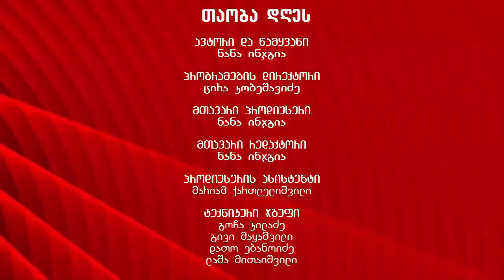თაობა დღეს - სტუმარი მაია ხავთასი (1)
ნანა ინჯგიას საავტორო გადაცემა ,,თაობა დღეს" - სტუმარი მაია ხავთასი - ლიდერობის სკოლა, ჯეო-ლიდერსის დამფუძნებელი